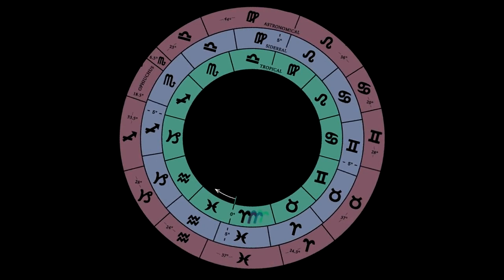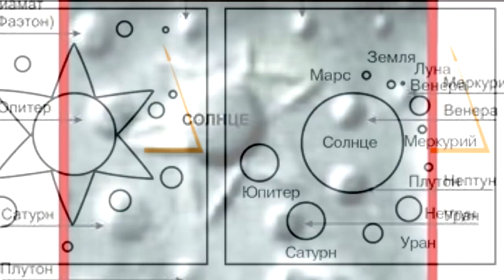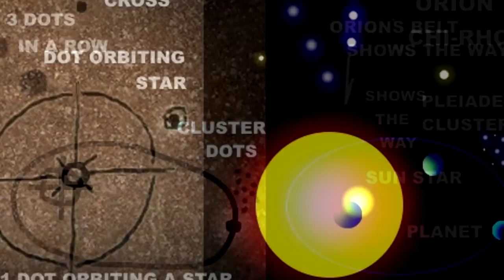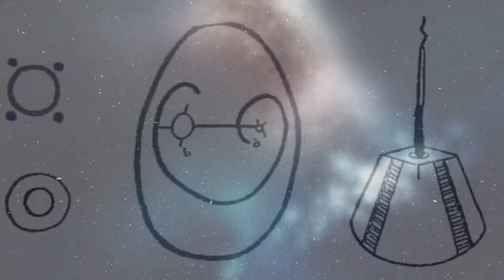ДОГОНЫ ! ИНКИ ! ШУМЕРЫ ! ДРЕВНИЕ МИФЫ О КОСМОСЕ !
The DOGON ! The INCAS ! The SUMERIANS ! ANCIENT MYTHS ABOUT THE UNIVERSE !